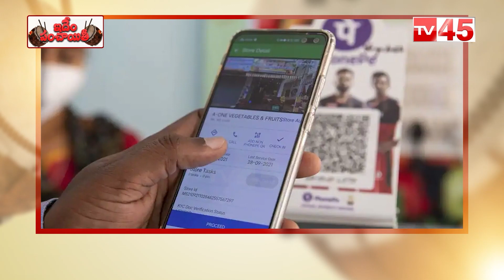Idhem Panchayati : UPI Payments Creates New Records In July || Highest Ever Since Launch || TV45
TV45 is One of the Top News Portal News. It Publishes all Latest Political News about Andhra Pradesh and Telangana. It is a 24 Hours New Channel With Latest News Updates, Breaking News, Sports News, Business News, Latest Movie Updates, Political Analysis, etc.